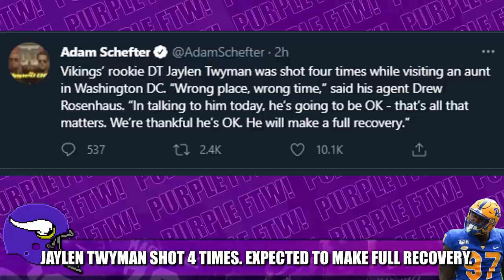Minnesota Vikings Rookie DT Jaylen Twyman Shot 4 Times. Expected to Make Full Recovery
Minnesota Vikings rookie defensive tackle Jaylen Twyman was shot 4 times today in Washington DC but is expect to make a full recovery, per his agent Drew Rosenhaus. Prayers up for Twyman and his family at this time.